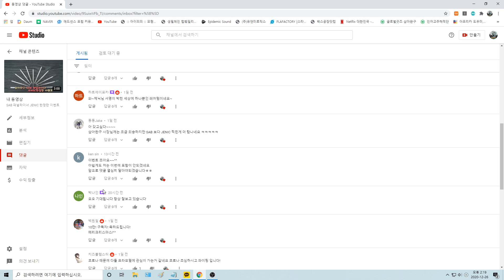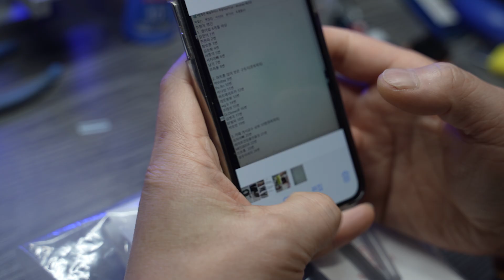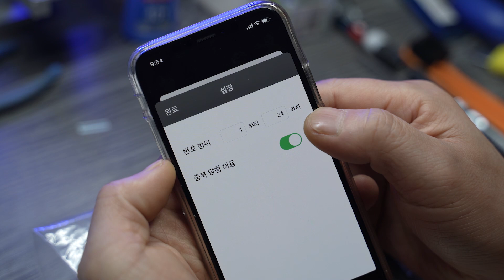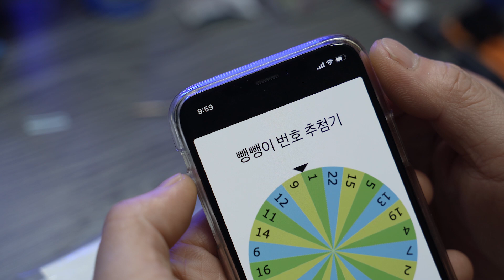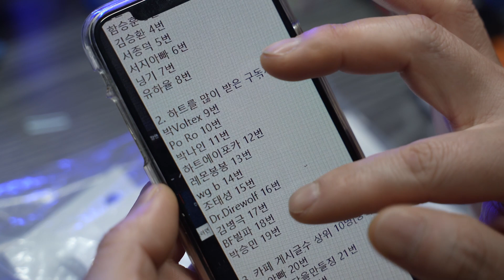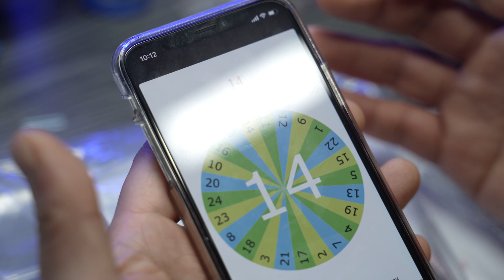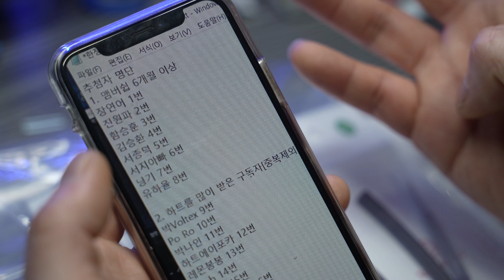삼아완구 JENIC한정판 패널라이너 11종셋트 이벤트 추첨